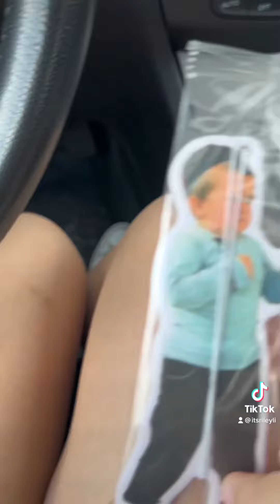Decorate My Car With Me! (My First Ever Car)